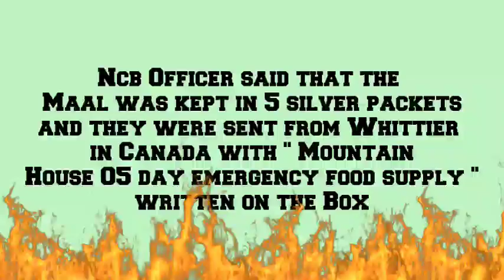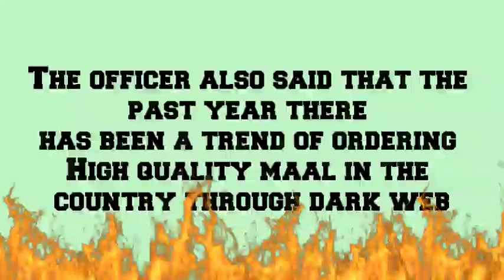NCB Seized 2.2kg Of Maal From Dark Web | NCB Big Development | NCB Latest Update | Sameer Wankhede